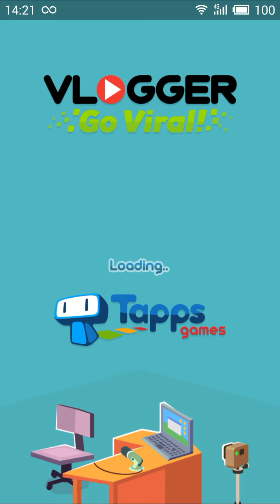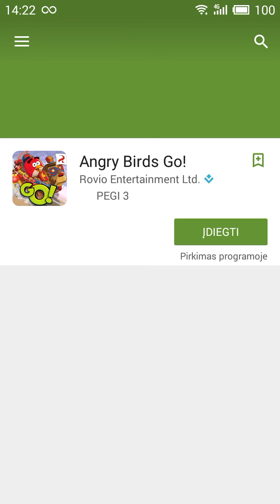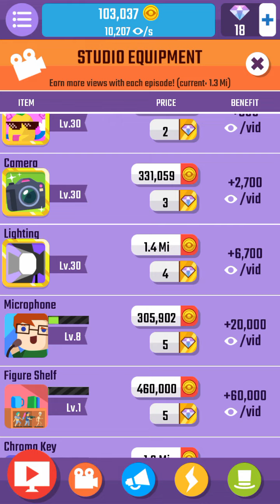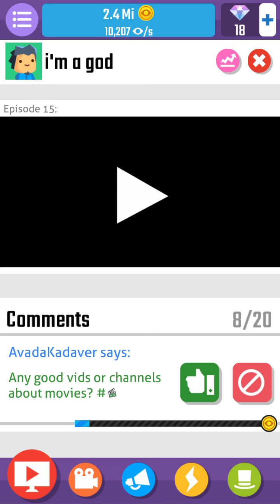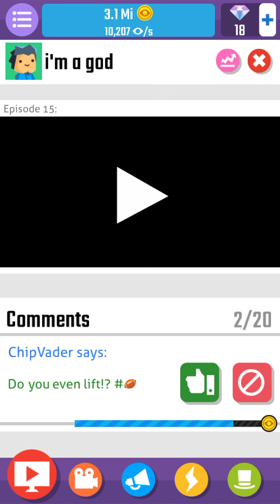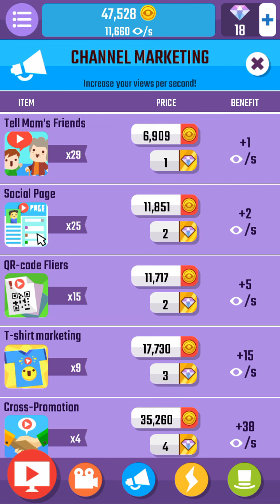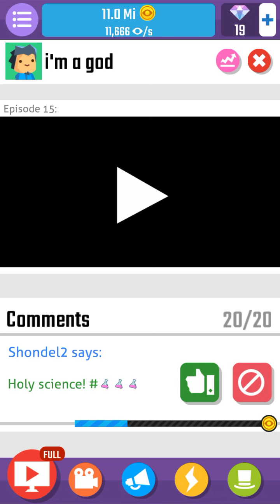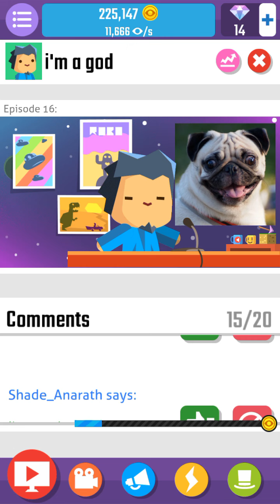Tris nemokami zaidimai ep 3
Tris nemokami zaidimai grizo !